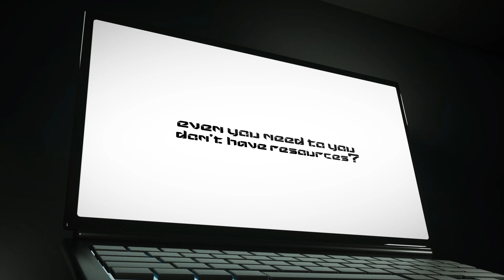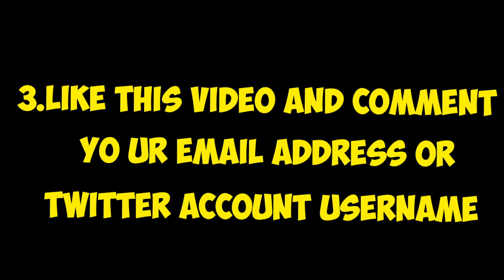Mega Pack Giveaway Promo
🔝 TOP LINKS

Welcome To The BRAIN TECH YouTube Channel! This Is A You Can  Find All The Content Relate To The Tech World.